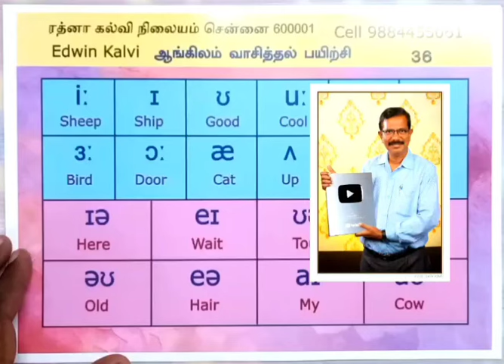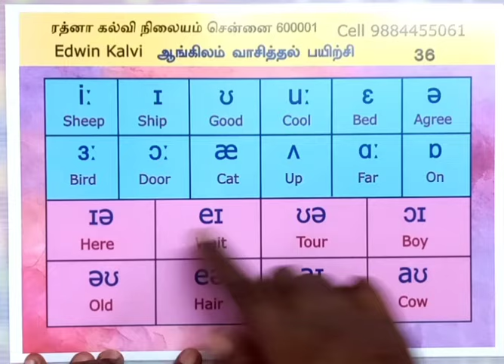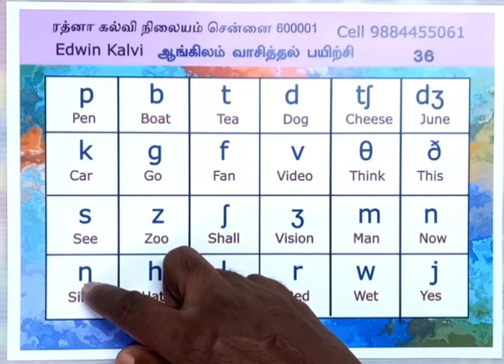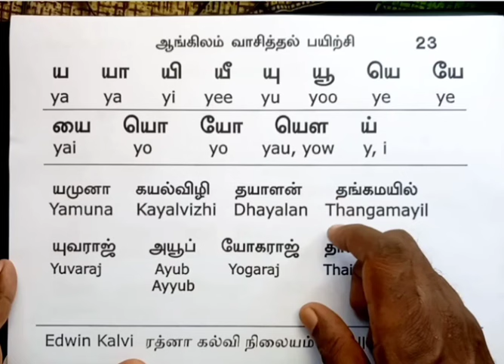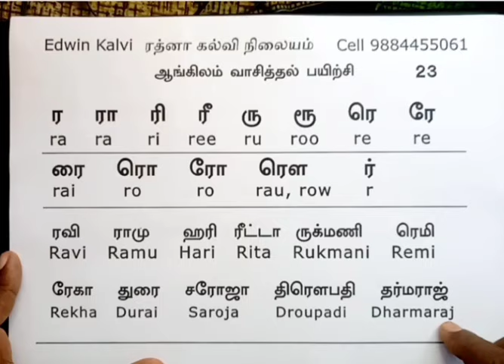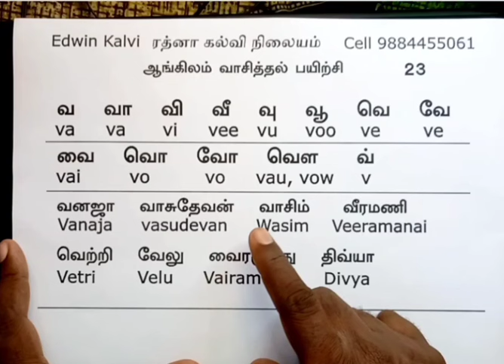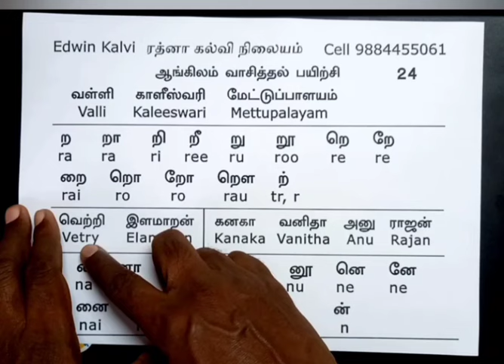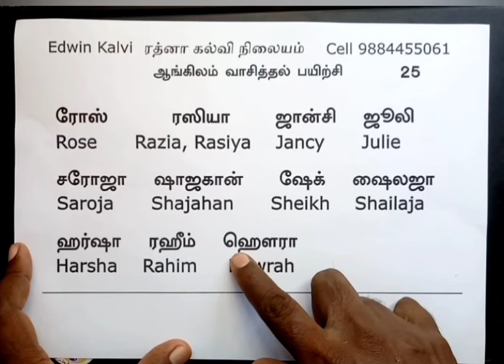ஆங்கிலம் எழுத்துக்கூட்டி வாசிக்கப் பயிற்சி சுருக்கம் பாகம் 10 - Easy Reading